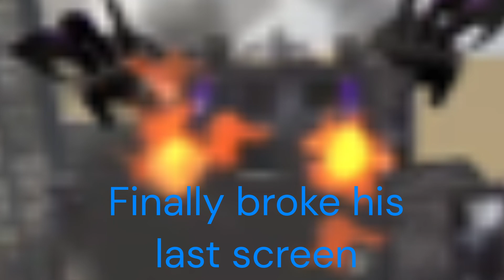The Bathtub wars 14 (part 3)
The ultimate fight...